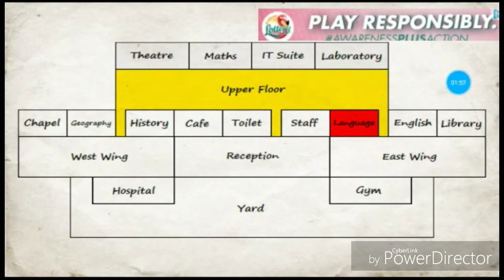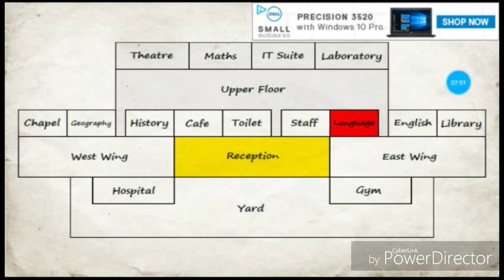Fights!! In-game school hours lol 😂 🤣 🤡 | "School Days!" (MOBILE GAMEPLAY / GAME BY McDickie)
Fights!! In-game school hours lol 😂 🤣 🤡 | "School Days!" (MOBILE GAMEPLAY / GAME BY McDickie) YOUTUBE @youtube 🤔🌎👍🏼😎😂🤣🤡 godzillakingofthemonsters

Something happen where I can't post anything at my old / 1st main account, then. @vg_controllerhd_yt the moment on my main account on instagram my,main account (IG: @vg.controller.hd_yt) ATMVTHIS,MY MY BACK UP ACTIVE IG ACCOUNT.